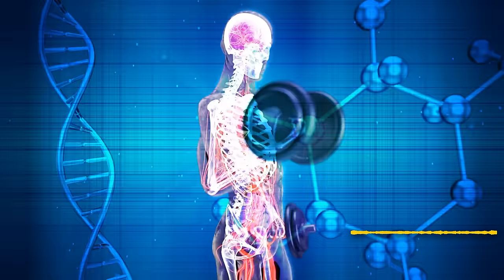Bullies & Brains: How to Use Brainpower to Overcome Bullying? | Mind Muscle TV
This video is about discovering how I turned my high school bullying ordeal into a journey of empowerment and intellectual growth in 'From Nerd to Genius: How I Used Brainpower to Overcome Bullying.'

This video shares my personal story of how being labeled a 'nerd' became my strength through engaging brain teasers, my passion for technology, and the support of the nerd community. Learn about neuroplasticity, the power of resilience, and how education can transform your experiences. Whether you're dealing with bullying or interested in brain function, this video offers inspiration and valuable insights.

✅ TIMESTAMPS
0:00 - Coming Up
0:25 - Mind as Muscle Concept
1:40 - Brain Teaser Challenge
2:00 - Storytime
4:08 - Mind MUSCLE TV Overview
5:01 - Final Questions

This video is about Bullies & Brains: How to Use Brainpower to Overcome Bullying, But It also covers the following topics:

Overcoming Bullying With Intelligence
High School Bullying Survival
Empowering Nerd Stories

Video Title: Bullies & Brains: How to Use Brainpower to Overcome Bullying? | Mind Muscle TV

✅  About Mind Muscle TV:

Welcome to the hub for empowering the mind through the synergy of AI and curiosity. Strengthen your mind like a muscle with our concise, insightful videos spanning diverse topics. Beyond mere entertainment, we're on a mission to explore AI's creative and educational capabilities.

In a world where curiosity is the catalyst for growth, we're here to inspire you always to stay curious. Our content is designed to treat your mind like a muscle, deserving regular exercise and nourishment.

At Mind Muscle TV, we firmly believe that knowledge is power, and we're dedicated to empowering you with information for a fulfilling life. Discover the latest AI breakthroughs, explore science, tech, art, and culture, and find practical tips for enhancing your daily life.

Strengthen your mind like a muscle and stay curious with Mind Muscle TV!